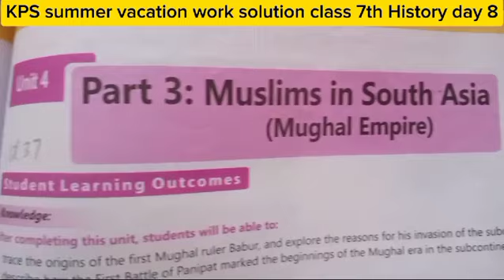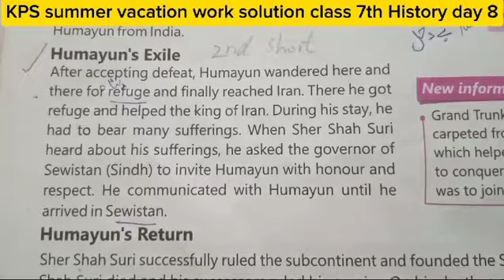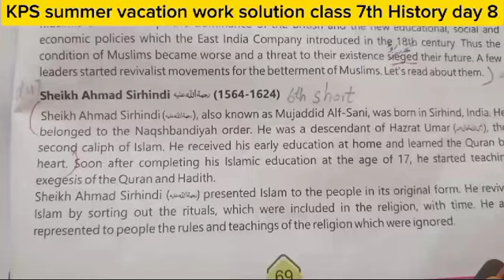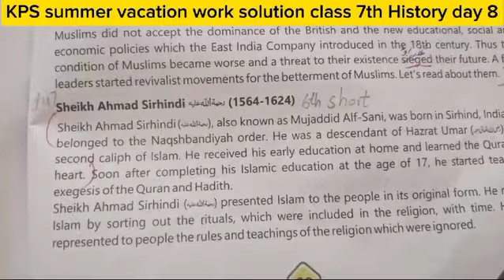summer vacation work solution|| 7th Class|| History Day 8